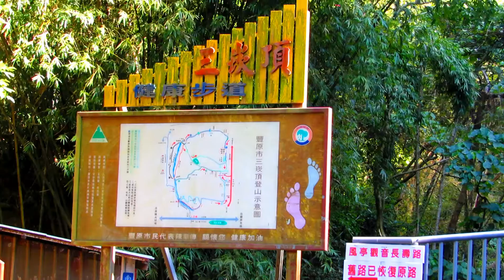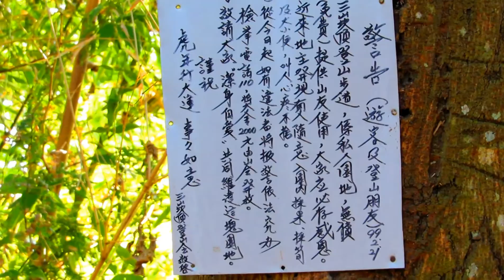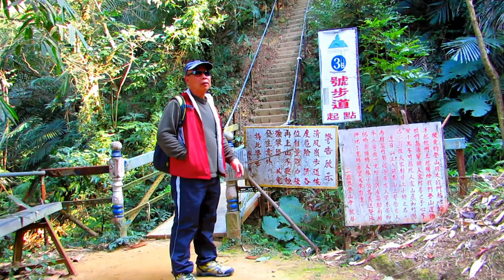三崁頂登山步道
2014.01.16.台中市豐原區北坑巷